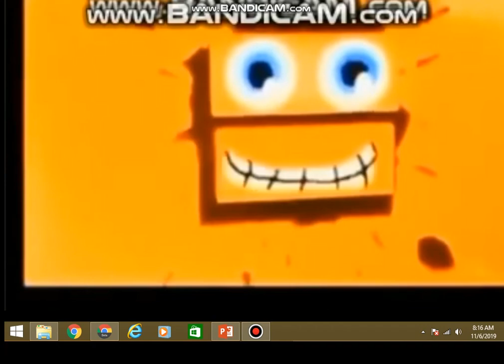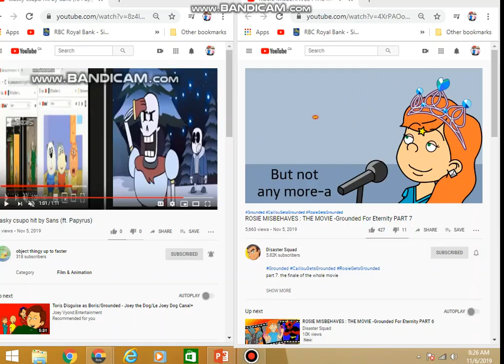klasky csupo hit by Rosie